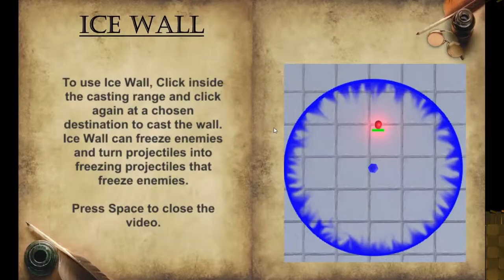[Magic Mouse]Play (Steam Free Game)